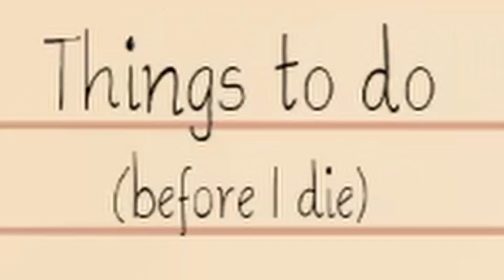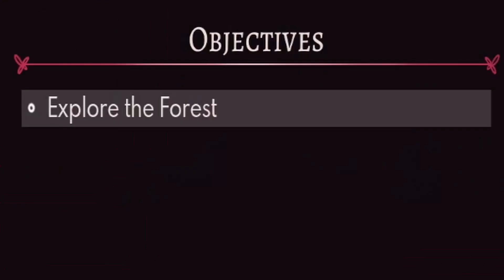Demons & The DMV in Paper Lily Ch. 1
I cannot wait for this game. The prologue from last year was just incredible. The demo was just released and it is a trip. It's like Studio Ghibli meets Tim Burton. This is probably something that'll blow up so definitely check out the next best thing here. I hope you enjoy episode 2 of my new series!